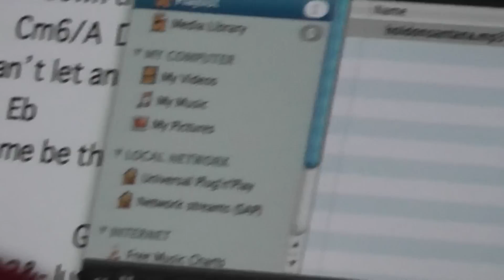Dude, Phil, Al, Troy Learning Hold On Part 2/5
In this section Dude is getting the middle part of the song. The idea is not to have to worry about words and solos at this point. Everybody has an understanding that each person will have their part come gig time. This is just getting familiar with the song.